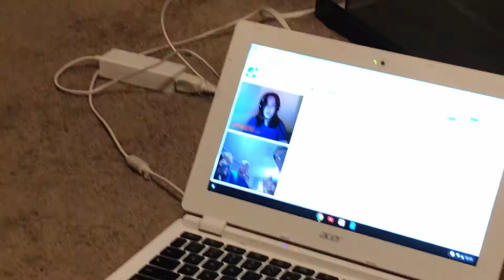TALKING with SUBSCRIBERS on OMEGLE!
In this video, we went to play tennis at the high school as well as talk to people on Omegle!